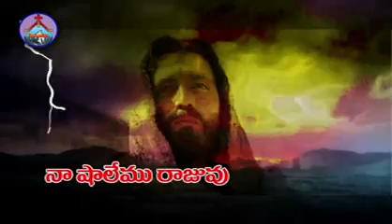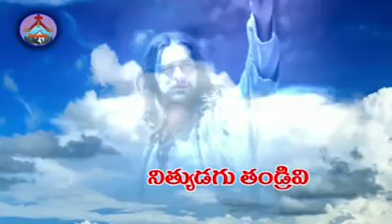Hosanna Ministries 2014 song-3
Bro Yesanna ,Founder of Hosanna Ministries